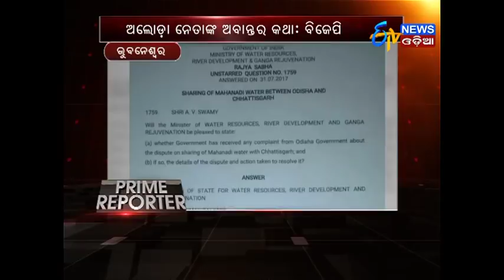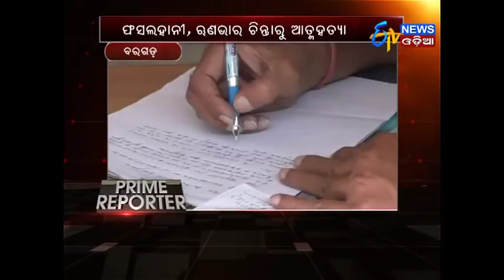Prime Reporter (10.12.17)- ETV News Odia